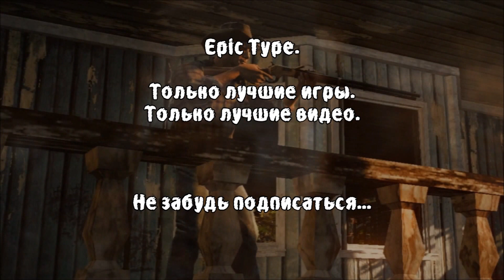State of Decay YOSE. BREAKDOWN DLC #3: С огоньком.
Добро пожаловать на прохождение State of Decay Year-One Survival Edition Breakdown DLC.
State of Decay YOSE - это переиздание замечательной игры, с обновленной графикой, новыми машинами, персонажами и лутом.

Об игре:
State of Decay -- это экшен с элементами рпг и видом от третьего лица. State of Decay -- это очередная игра о зомби, которая вносит множество новых элементов в привычный геймплей. Выжить в State of Decay не просто, так как нам предстоит думать не только о собственной безопасности, но и о других членах нашей группы. В State of Decay нам предстоит искать лекарства и еду, оружие и боеприпасы, строительные материалы и топливо, а так же много чего еще, что так или иначе поможет выжить во враждебном мире, населенным зомби.
Сможет ли наш герой выжить и спасти остальных или станет очередным зомби? Все зависит только от нас...

О дополнении:
Вы выжили в State of Decay. Пора идти вперед и творить свою историю.
State of Decay: Breakdown - это дополнение для State of Decay, которое усложнит игру - уменьшит количество ресурсов, добавит новых персонажей и оружие, а также улучшит искусственный интеллект и противников.
Вы готовы? Выживание в State of Decay Breakdown DLC начинается.

Музыка в начале: Jesper Kyd – Hope Prevails
Музыка в конце: Anadel - In The Water